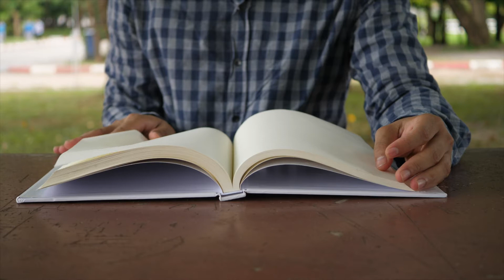Hamline University Final Video Spring 2021